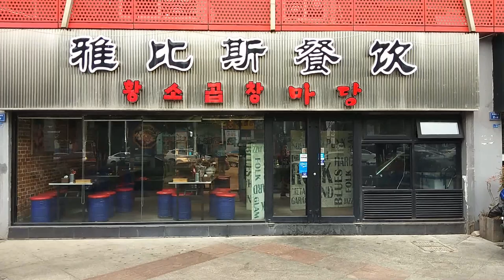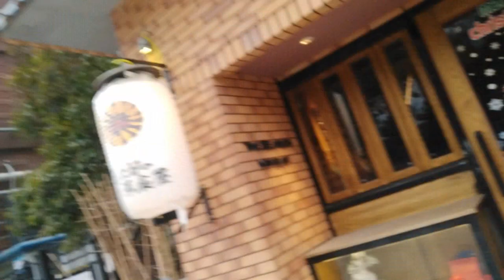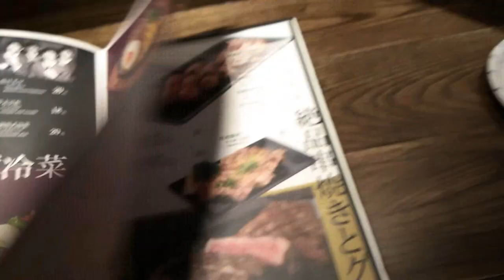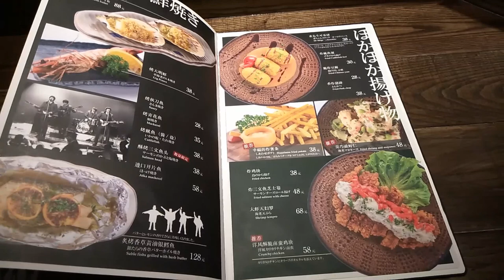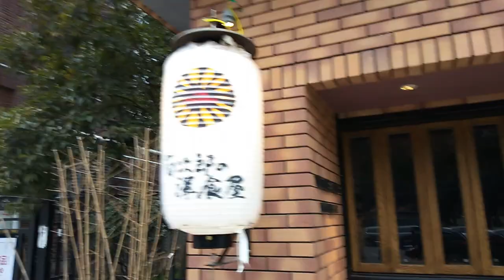Restaurants in China: 菊次郎の夏 (Kikujiro's Natsu)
Join me in my newest series covering the different restaurants I find in China, starting with the first restaurant I began frequenting after my arrival in China, Kikujiros Natsu!  I talk a little about the area I have been living in for the last several years, and introduce some of the restaurants that can be found in the area, before taking you inside Kikujiros and showing a sampling of some of their best dishes!

As a bonus, there is a drinking game included! Take a shot every time I refer to "balance" when tasting the food, and make sure you take a cab home!

  Kikujiro's Natsu: Japanese translation: 菊次郎の夏. Chinese translation: 菊次郎的夏居酒屋.

 Location: Nanjing, China, just north of Xuezelu Metro Station (Line 2). In the future, I will be providing a picture guide to locating the restaurant.